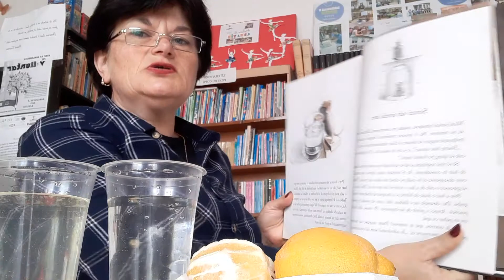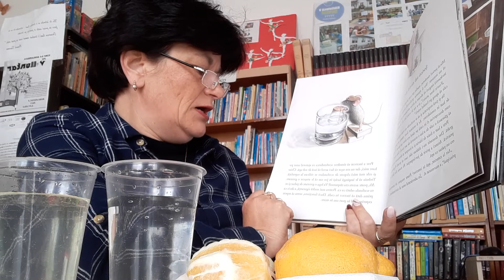Edison la... " Ora să ȘTIM "